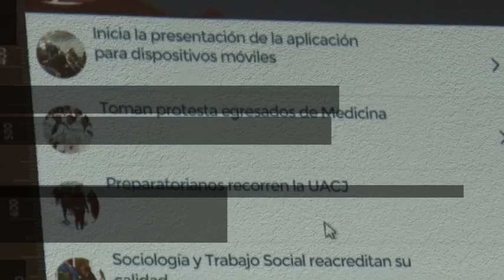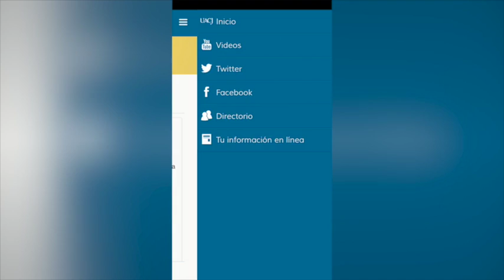UACJ presenta su nueva aplicación oficial para dispositivos móviles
La Universidad Autónoma de Ciudad Juárez, presentó su nueva aplicación oficial para dispositivos móviles, lo que facilitará las actividades diarias de los estudiantes de la institución.